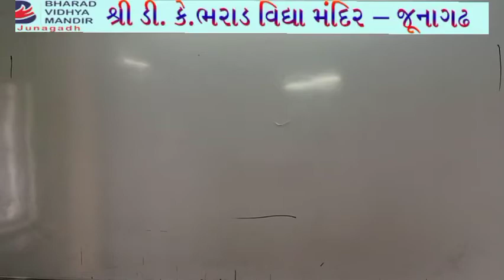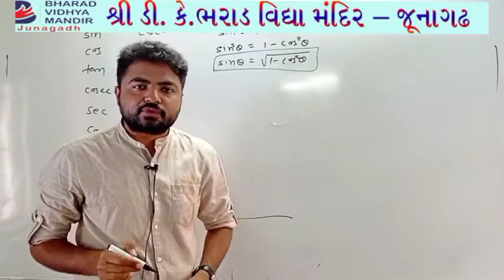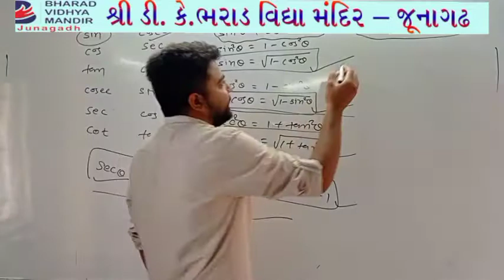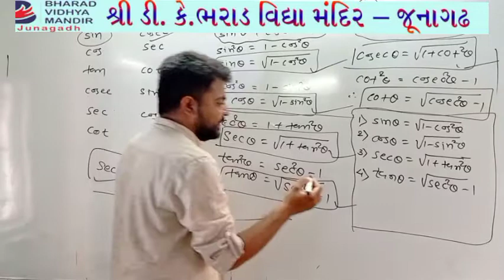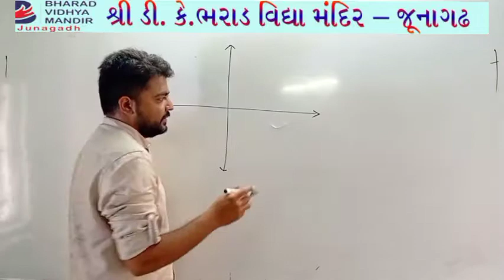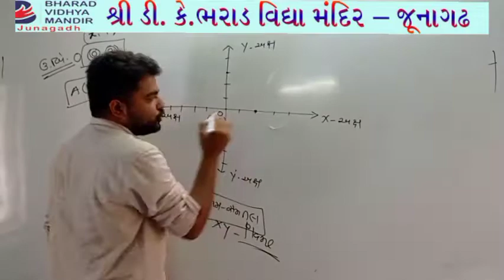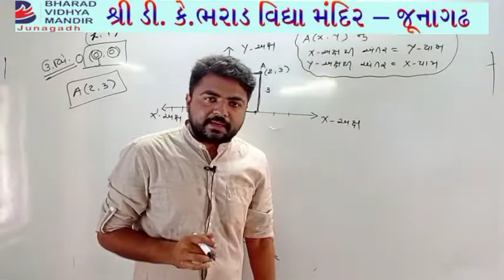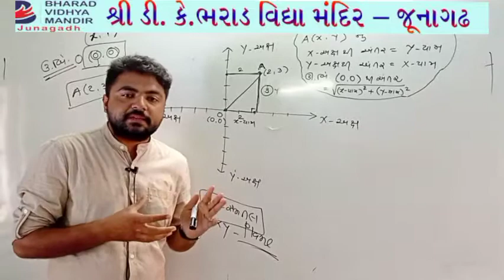ધોરણ 11 ગણિત : ફંડામેન્ટલ : ભરાડ વિદ્યામંદિર-જૂનાગઢ